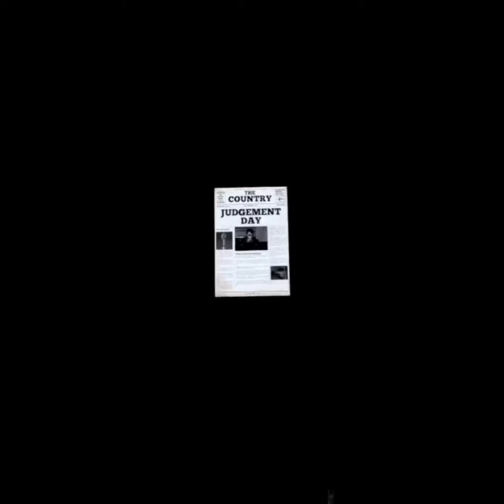Fight The Terminator in VR on the Oculus Quest 2 - Crisis VRigade 2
Boasting levels based on Scarface & The Matrix, Crisis VRigade 2 also boasts a Terminator level!!